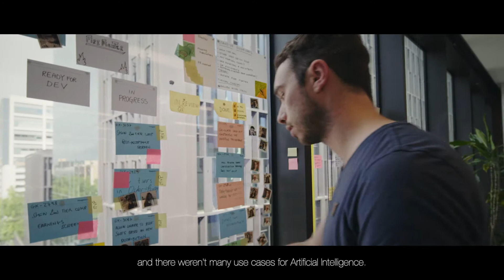Life at Glovo: Tech team